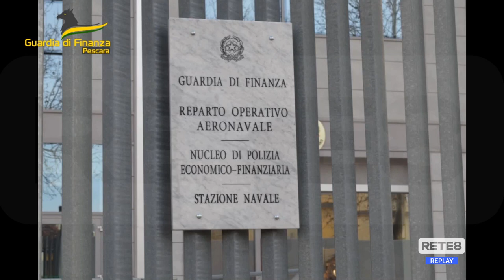Pescara - Gdf, operazione anti-contraffazione